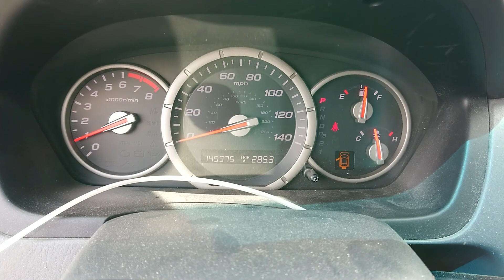T0747B 2008 Honda Pilot